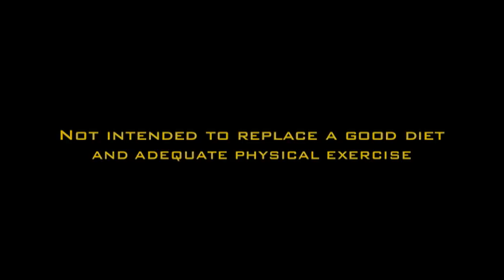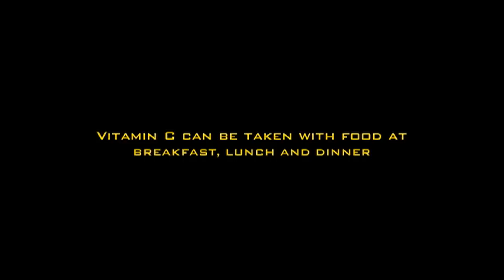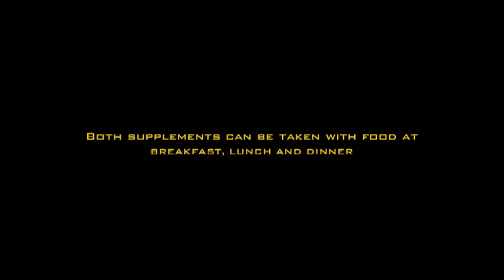(Vitamin C) - Prevent and Reverse (Cardiovascular Disease) and (Cancer)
Short and to the point, this video presents a concrete protocol to prevention and reversal of cardiovascular disease. This same protocol can be used to prevent cancer -- especially metastasis. The ideas presented are based on the research of Dr. Linus Pauling, Nobel Prize twice, who devoted a significant part of his professional life to investigate the healing power of vitamin C and L-Lysine. His work also greatly contributed to what today is known as Orthomolecular Medicine -- a cutting edge medicine based on natural substances.

The protocol is simple, inexpensive and easy to implement. The little discipline involved at implementing the protocol and being consistent, may save you from painful unnecessary sufferings and an unwelcome premature death.

Cardiovascular disease and cancer are the leading killers in the US. Slashing down your probability to get hit by these diseases is an invaluable gift, available to us for little money and a minimum of self-discipline.

Linus Pauling took 18 grams of vitamin C per day for many years. He lived into his nineties, published 1,000 scientific papers and was Awarded the Nobel Prize twice. Where did he get the enormous amount of energy necessary to do so much and be so successful? Had Vitamin C anything to do with his success?